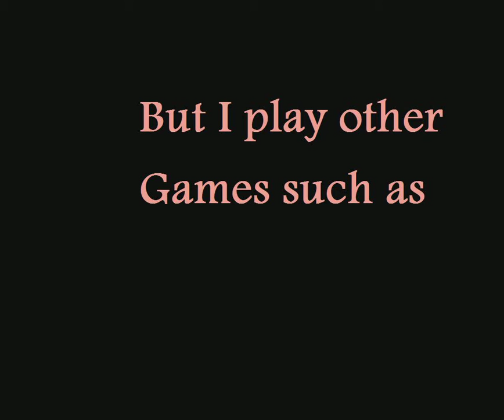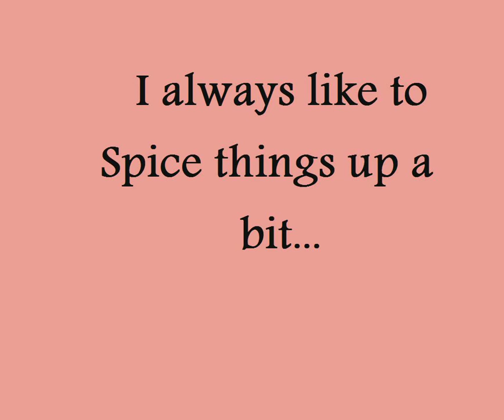Channel Introduction!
I couldn't upload a second map video today so I had to upload this